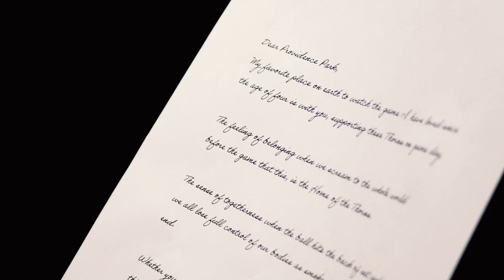Dear Providence Park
The matchday experience at Providence Park is one-of-a-kind. Head coach Mark Parsons penned a letter on what makes the Home of the Thorns so special.